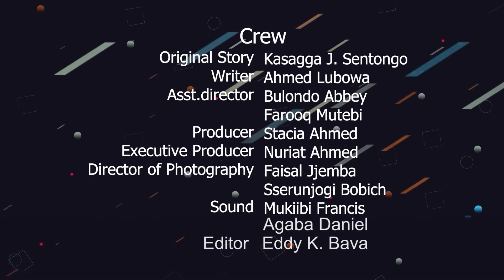Kitengejja Episode 120